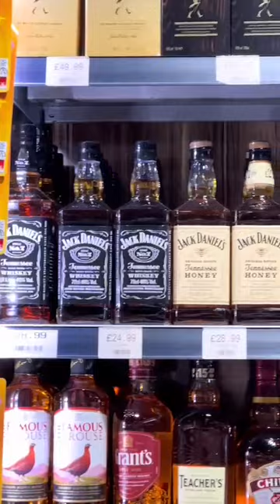Sharab ka showroom 🥺 Grocery store mein😳